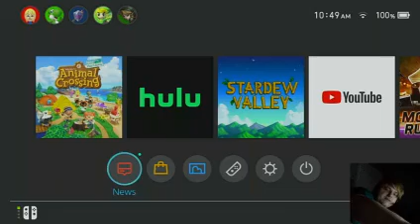First tour of my island (Whisky Eau) in Animal Crossing: New Horizons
I give you a tour of my island, I definitely want to add more, but I thought I’d just have a quick video showing my friends who haven’t seen my island what it looks like :)